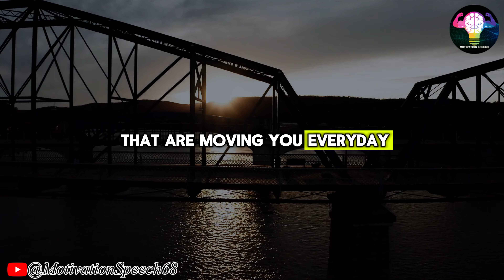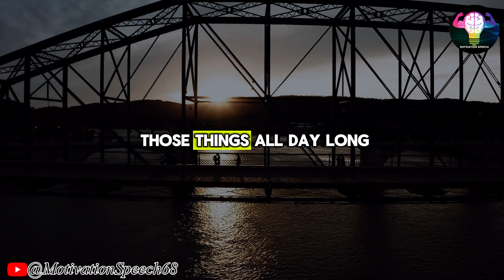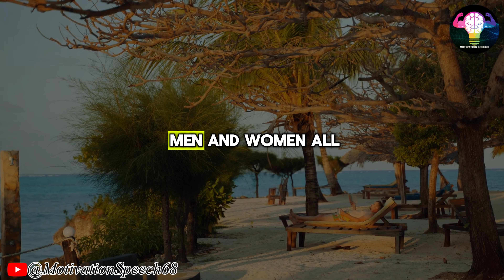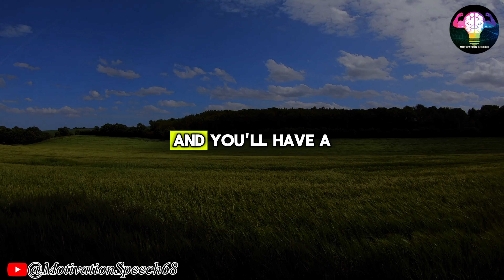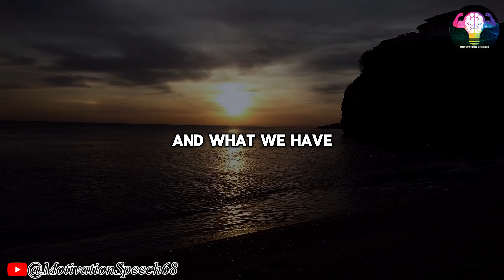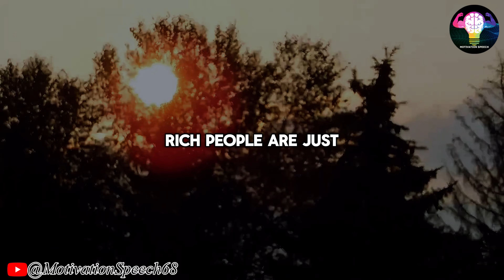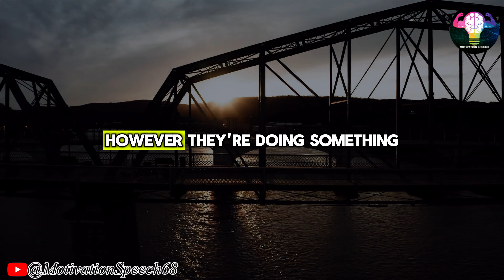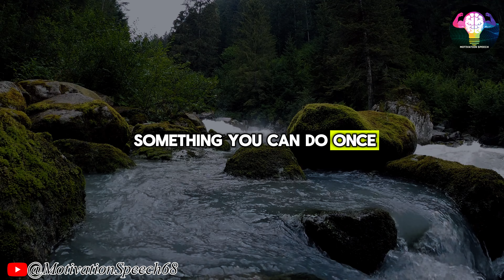3 Activities That Should Be Performed Daily | Jim Rohn Teach You 2024 | WATCH THIS EVERYDAY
💥Video : 3 Activities That Should Be Performed Daily | Jim Rohn Teach You 2024 | WATCH THIS EVERYDAY

👀 We update best lectures of Jim Rohn on telegram:
 Search:
jim rohn get serious#jimrohn
💥Video : How To Multiply Your Income - The Best Motivational Speech Compilation Jim Rohn